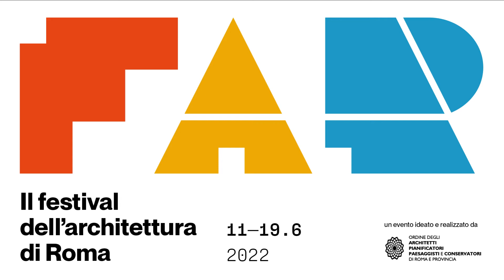Marco Vivio | Consigliere OAR | Festival Architettura Roma 2022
Marco Vivio | Consigliere OAR
Il ricordo di Italo Insolera a 10 anni dalla scomparsa: La difesa degli interessi collettivi nella pianificazione urbana
Dall’11 al 19 giugno la quarta edizione del Festival dell’Architettura di Roma. Programma, ospiti, temi e luoghi